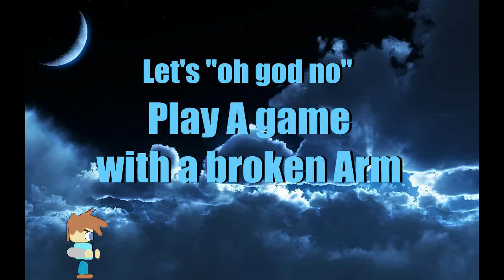Lets (Oh no) Play A Game With a Broken Arm - Cardinal Fight 2 (PC)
Not the coplete venture,but still a frame fighting game